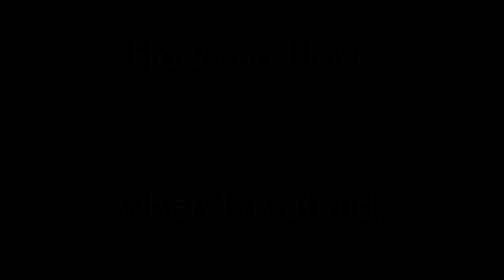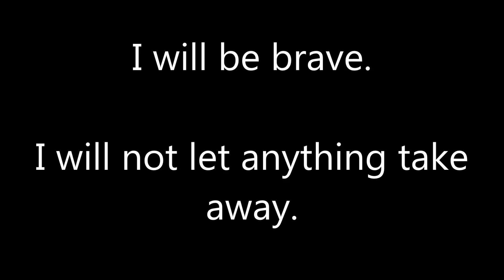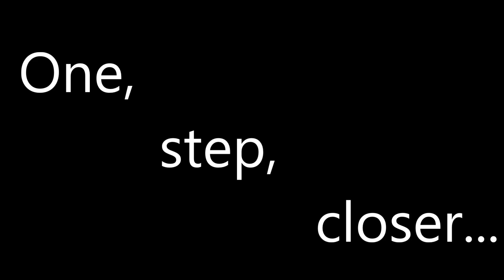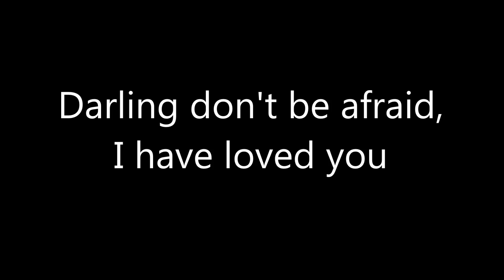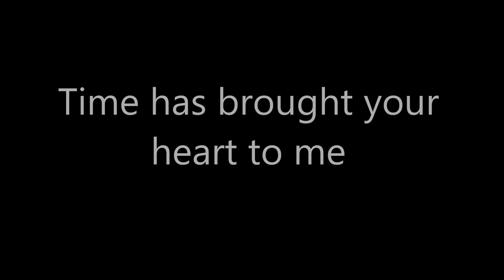Christina Perri - A Thousand Years - Letra da Musica 1080p - Lyrics in Full HD(1080p) Musica & Letra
Letra Da Musica A Thousand Years da Cantora Christina Perri.
Musica Completa

I love you for a thousand more